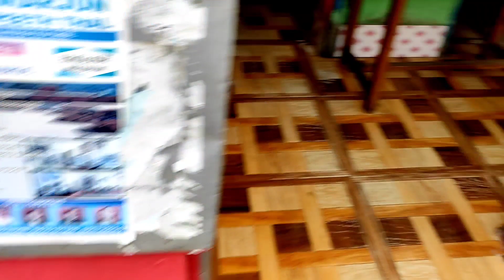ये है हमारा छोटा सा ढाबा🥳 Mummy ke 20 सालों की मेहनत 🙏 Tata Hotel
ये है हमारा छोटा सा ढाबा🥳 Tata Hotel